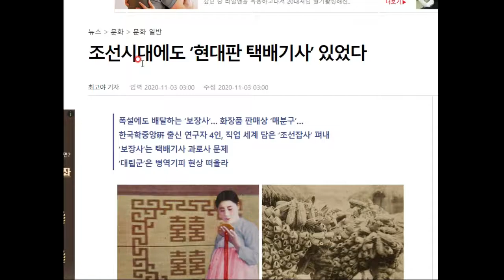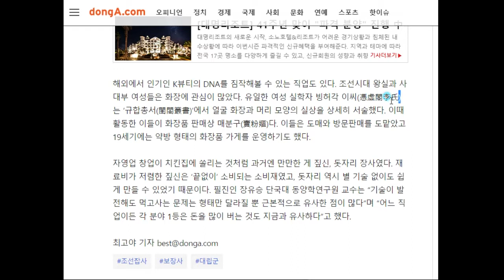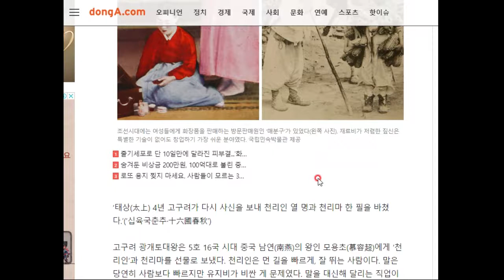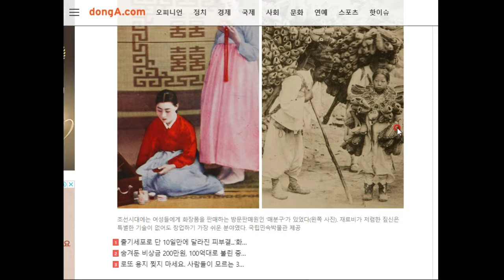조선시대에도 방문판매와 택배가 있었다!!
그때나 지금이나 필연적으로 있을 수 밖에 없는 직업이 있나 봅니다. 함께 알아보시지요^^